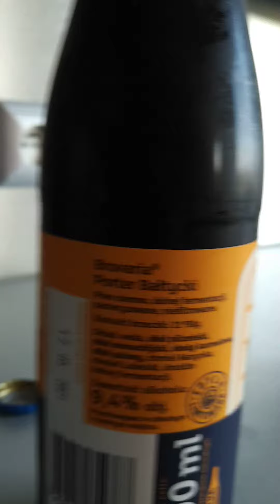Co robimy z 'piwem' bezalkoholowym. Okocim vs Brovaria.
Co się dzieje z napojem bezalkoholowym w pewnym domu w Poz.
Miau.